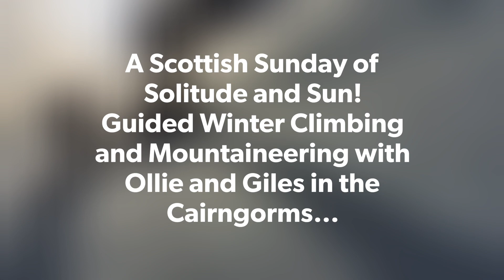Sunday Sun and Solitude Guided Winter Climbing!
The sound of silence! The video snippets are from day two of Ollie and Giles two days of private instruction and technique coaching in the Cairngorms.
This took them from learning the very winter basics to fairly advanced winter mountaineering and winter climbing skills.
Neither Ollie or Giles were experienced trad climbers though both were alpine skiers with good fitness from endurance events such as the Iron Man.
 I was extremely impressed at how fit and how quickly they both picked up even quite advanced climbing rope work techniques after just being shown once and this enabled them to progress quickly and climb some fun winter lines before they progressed onto leading some fun but quite exposed routes as I coached them!
Over the two days we had great fun and superb settled weather along with complete solitude to make the best use of the frozen snow ice and spectacular craggy scenery of the high Cairngorms.